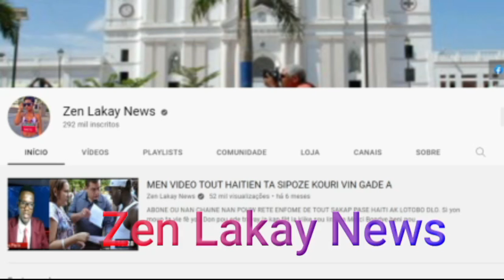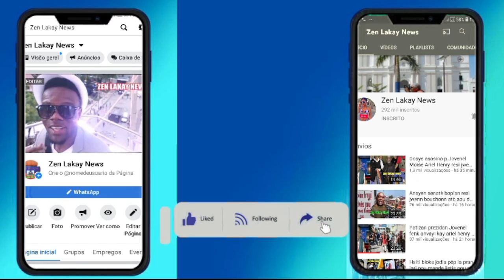Video sa choke tout peyia jodia mezanmi nou mele vre wi ann swiv